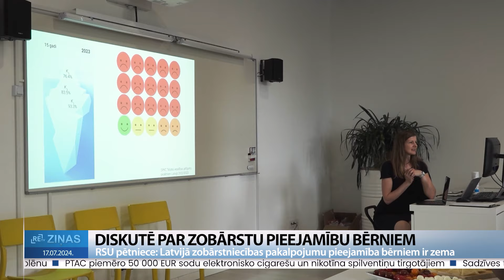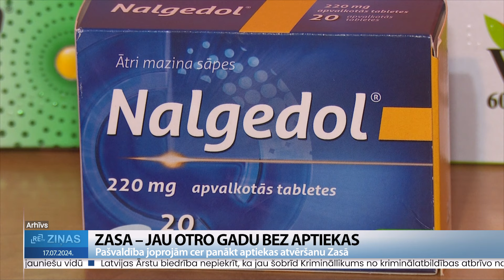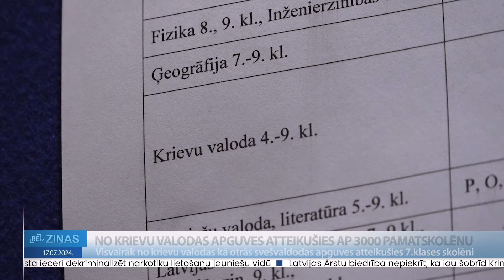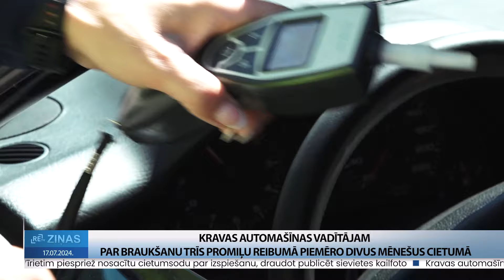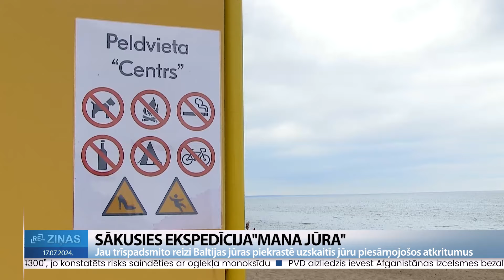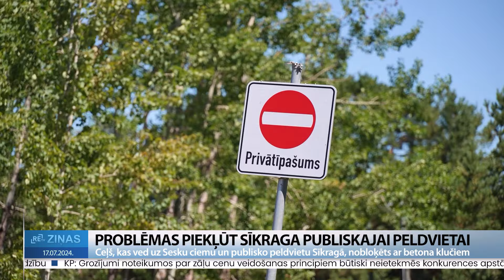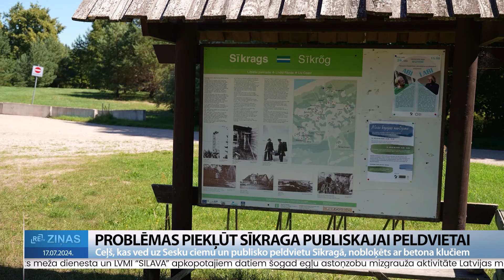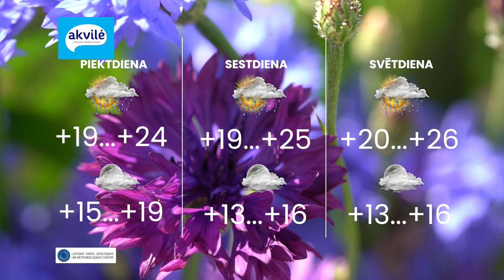ReTV Ziņas 21.00 (17.07.2024.)